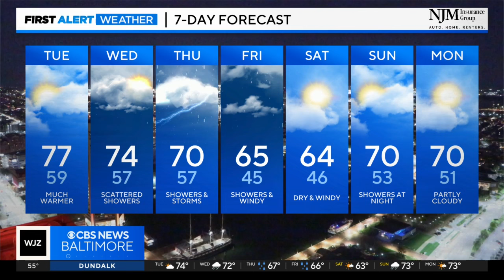Steve Sosna has your Monday night forecast (4/8/2024)